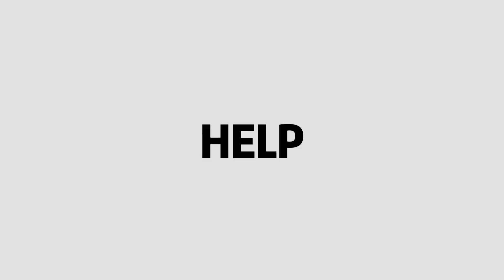Arnis Warm Up Exercise (With Arnis Stick)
Title: Arnis Warm Up Exercise( With Arnis Stick)
I just want to share the warm up exercises with arnis stick.
■I have no rights on the background music!